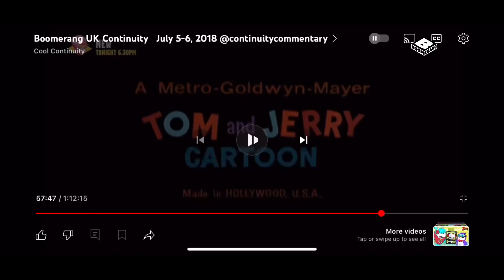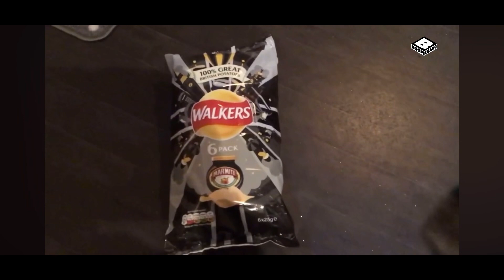11 May 2024